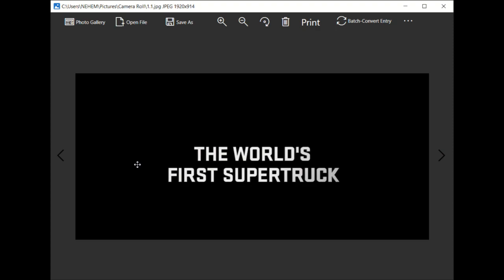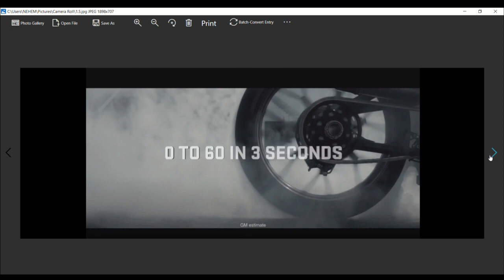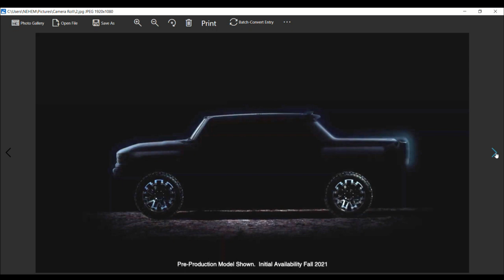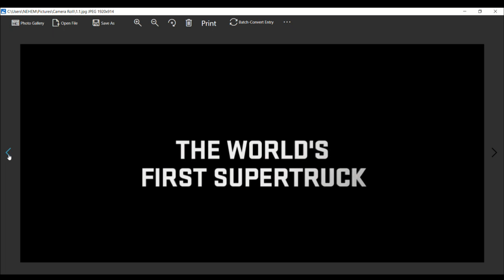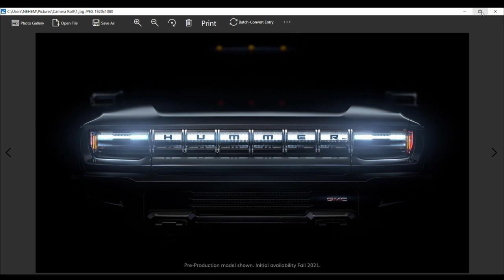2022 GMC Hummer EV Super Truck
Initially planned to be revealed on May 20th, GMC had the audacity to tease the Hummer EV once again as a computer-generated image, a clay model, and a half-assembled prototype. Thankfully, the real deal will be unveiled this fall when reservations for the e-pickup will also go live.